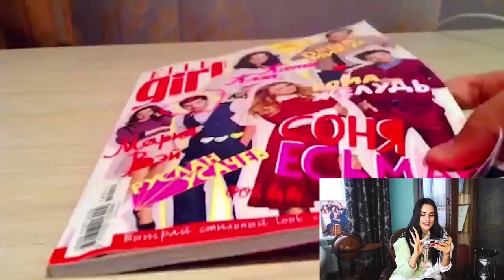СМОТРЮ свои УДАЛЁННЫЕ ВИДЕО😱 ЗАЧЕМ Я ТАКОЕ СНИМАЛА? Старые Ролики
СТЫДНО ЧТО Я ПОКАЗАЛА ЭТО ВАМ😵